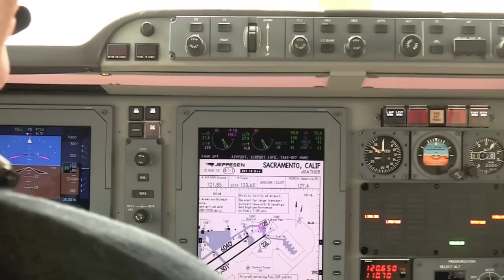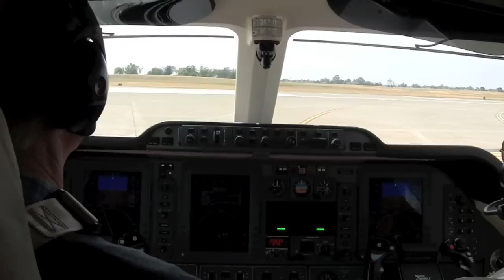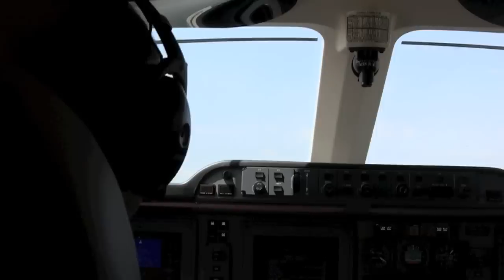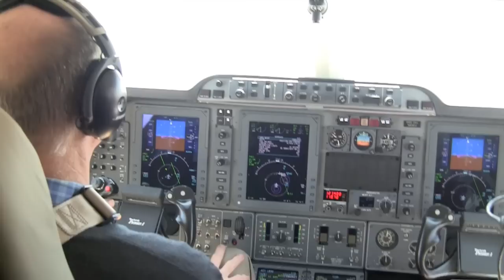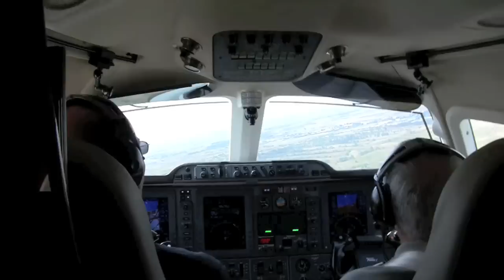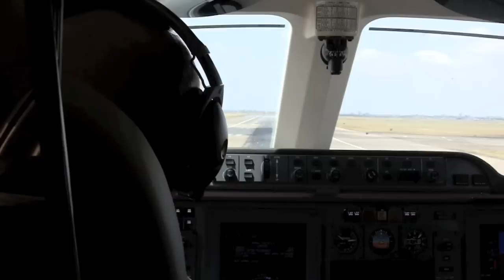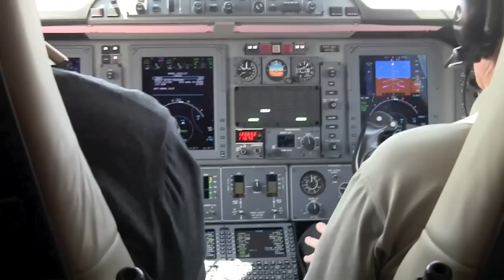2011 Hawker Beechcraft Premier 1A - Test Flight - Scott Hansen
Watch Scott Hansen as he takes the controls of a 2010 Hawker Beechcraft Premier 1A, along side Tom Sifford, Hawker Beechcraft Corp's Senior Sales Demonstration Pilot, arranged by Peter Kriegler, Hawker Beechcraft Sales Director.

The flight originates from KMHR (Sacramento-Mather) and is a second leg of two legs demonstrating the Premier 1A's features to the Hansen Family.

While a typical demo flight utilizes autopilot, Scott Hansen, flies the Premier, from takeoff to landing, by hand.